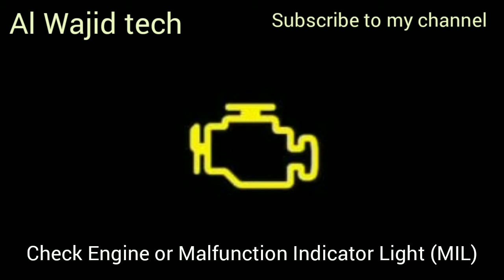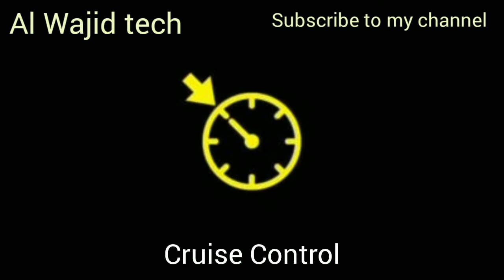All Dashboard Warning Lights Symbols and Meanings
Hi guys my name is Abdul Wajid bloch and you are watching YouTube channel Alwajid

Today I will discuss the all dashboard warning lights symbols

channel. Thank you viewers.

car dashboard symbols and meanings
dashboard lights meanings
car dashboard symbols toyota
car light symbol meanings warning light
car headlight symbols warning light
temperature warning warning  light
engine management warning light lights
engine cooling system warning light light
Brake Warning warning  Light
Winter Mode warning light
Start/Stop Warning Light
Speed Limiter light
Seat Temperature light
Glow Plug Indicator
Fuel Filter Warning light
Exhaust Fluid warning light
AdBlue Tank is Empty light
AdBlue Malfunction light